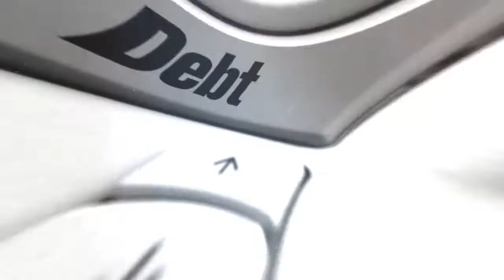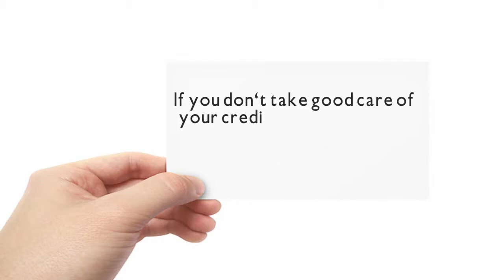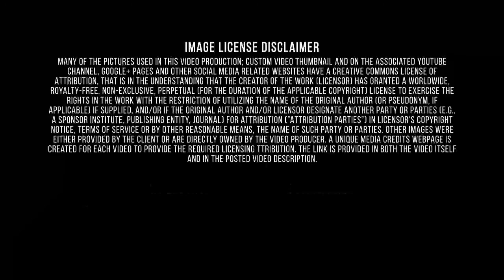Temple Texas-Credit card debt-Better Qualified-Secured Cards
Bad credit is something you don't want to be associated with your finances. Anyone who has bad credit knows that it can be a huge pain and a big problem which can affect your day-to-day life. When it comes to get a car, or fill out a rental application, that bad credit score comes back to haunt you. If your credit isn't great, don't be surprised if your cable, Internet, or cell phone bill comes with an extra fee. Your insurance premiums can also be quite a bit higher with poor credit. Because your credit isn't stellar, these companies chalk you up as a risk. They're afraid you won't pay up, so they hedge their bets by charging you more. Temple was founded as a railroad town in 1881, by the Gulf, Colorado and Santa Fe Railroad. It was incorporated in 1882. The town was named after a Santa Fe Railroad official, Bernard Moore Temple. Temple was a civil engineer and former surveyor with the Gulf, Colorado and Santa Fe Railway Company. In 1882, the Missouri–Kansas–Texas Railroad built through the town, and soon after, the Santa Fe railroad made Temple a division point. In its early years, Temple was a town of shacks and tents with a large number of saloons and tough characters found in the early West. Locally, it was nicknamed Tanglefoot, because some citizens found that the combination of muddy streets and liquor made walking through the town challenging. After the town was incorporated in 1882, two private schools were founded in the city: the Temple Academy was organized and public school was established in 1884. Consumer credit is the portion of credit consumers use to buy non-investment services consumed or goods that depreciate quickly. This includes automobiles, education costs, recreational vehicles (RVs), boat and trailer loans, but it does not include debts obtained to purchase margin on investment accounts or real estate. Consumer credit allows consumers to get an advance or loan to spend money on products or services for family, household or personal uses repaid at a specified future date. The main advantage of consumer credit is that consumers can purchase goods and services and pay for them later.

 The Finance and Insurance sector comprises establishments primarily engaged in financial transactions or in facilitating financial transactions. Three principal types of activities are identified:
1. Raising funds by taking deposits and/or issuing securities and, in the process, incurring liabilities. Establishments engaged in this activity use raised funds to acquire financial assets by making loans and/or purchasing securities. Putting themselves at risk, they channel funds from lenders to borrowers and transform or repackage the funds with respect to maturity, scale, and risk. This activity is known as financial intermediation. 2. Pooling of risk by underwriting insurance and annuities. Better Qualified works with over 100 business partners that are both public and privately held companies. The company has consulted for thousands of individuals and corporations on their credit ratings, operations, sales and business models. Oster has extensive knowledge and experience in finance, mortgages and insurance. 20 years of experience in the industry has given Mr. Oster great insight to develop custom programs for all of Better Qualified’s clients. Paul J. Oster is the CEO of Better Qualified, LLC, a limited liability company that specializes in business and consumer credit services.